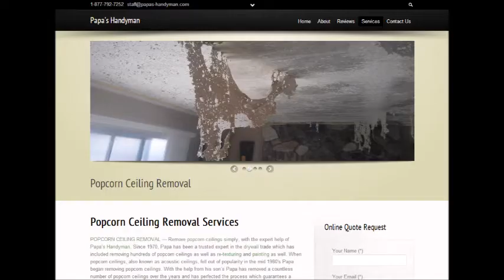Popcorn Ceiling Removal Coal Creek, CO Popcorn Removal Coal Creek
Popcorn Ceiling Removal Coal Creek, CO
REMOVE POPCORN CEILING Coal Creek, CO
Popcorn Removal Pros provides "Popcorn Ceiling Removal" services to clients in Coal Creek, CO - Entire Coal Creek area.

"Popcorn ceiling removal in Coal Creek, CO" refinishing and painting. Remove your Coal Creek, CO popcorn ceilings simply, with the expert help of Papa's Handyman. Since 1970, Papa has been a trusted expert in the Popcorn Ceiling Removal trade. When popcorn ceilings, also known as acoustic ceilings, fell out of popularity in the mid 1980′s.

2.) Will I have to leave the house while the crew is working?
4.) What type of paint should I use after the popcorn ceiling and refinishing phase?
6.) Does wetting down popcorn ceilings reduce dust?

POPCORN CEILING REMOVAL COST — Averages as low as $0.60 cents on up to $2.75 per square foot, but some popcorn ceiling removal services do not just base cost estimates off of square footage... What is the cost to remove popcorn ceilings in my area of Coal Creek CO? Is it expensive?.

Related Links:
ASBESTOS Popcorn Removal Cost -